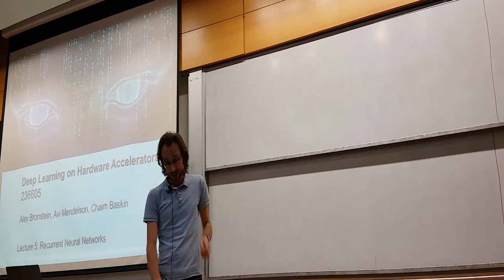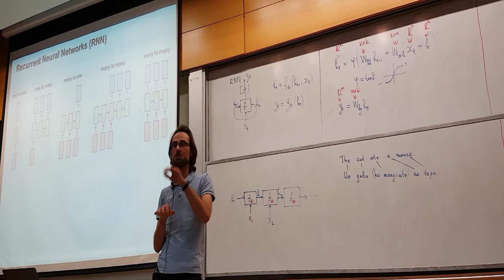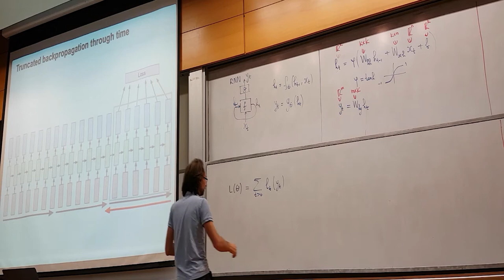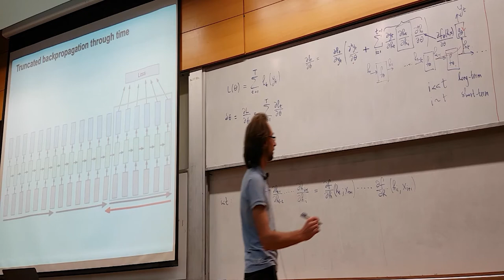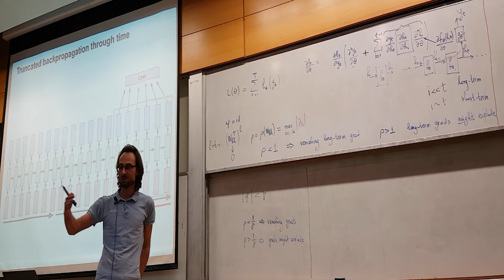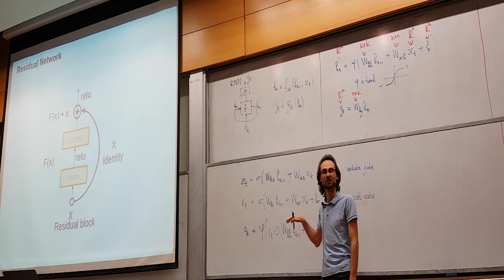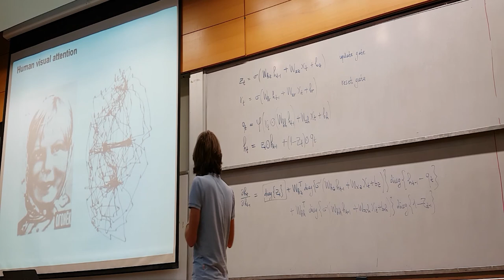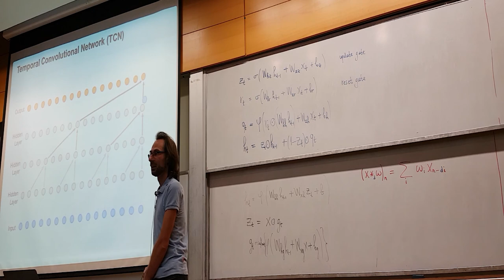Lecture 5 - Recurrent Neural Networks | Deep Learning on Hardware Accelerators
RNNs:
- Introduction
- Pros and Cons of sequential neural networks
- Vanishing/exploding gradient issue and solutions

Given by Prof. Alex Bronstein @ CS department of Technion - Israel Institute of Technology.